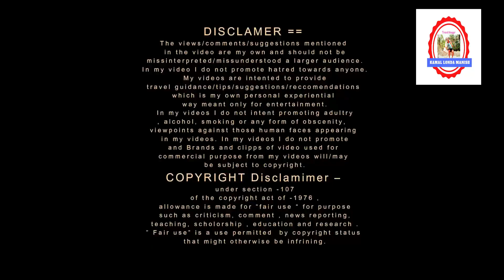MATHERAN HILL STATION" MARKET TOUR ,, STREET FOOD ,, BEST RESTURENT, CHEAP FOOD IN MATHERAN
It’s beautiful place to shop . It’s just like roadside shopping . Although didn’t buy anything from there as I had purchased a visit before. There are a beautiful resort and hotels there.
Matheran is a very popular Hill station in Maharashtra. One among the several places to visit near Mumbai and Pune. Matheran is Asia's only automobile free hill station which makes it even more interesting.
       I visited Matheran after lockdown and in today's vlog I AM  going to explore the MARKET of Matheran. Most of this popular food joints are in Matheran Market. Matheran 2021
          I stayed in Hotel Westend during our time in Matheran. I have made a detailed vlog on this beautiful property which is the most popular budget hotel in Matheran. You can click on the below link to watch that vlog.